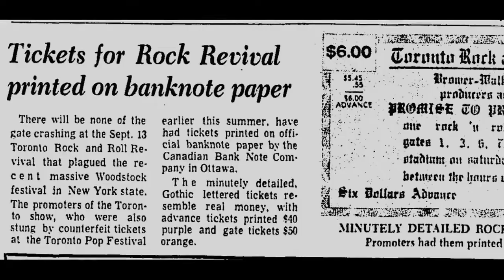Revival 69 The Concert that Rocked the World // The Vic Theatre // December 2022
It was considered the most important event in Rock and Roll history. A one-day concert held at Toronto's Varsity Stadium. John Lennon was there with his gal pal Yoko. Jim Morrison, Alice Cooper, and a super awesome Canadian talent named Geddy Lee were also there. The concert was almost a non-event, but then it became the most significant in the world.